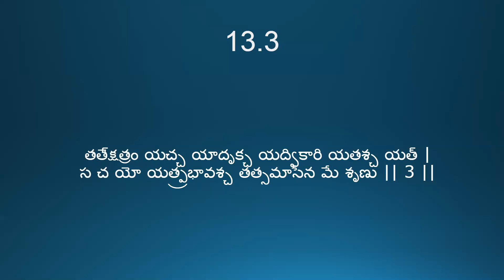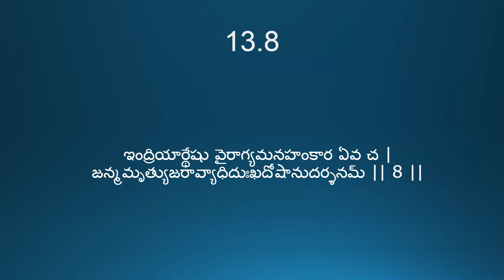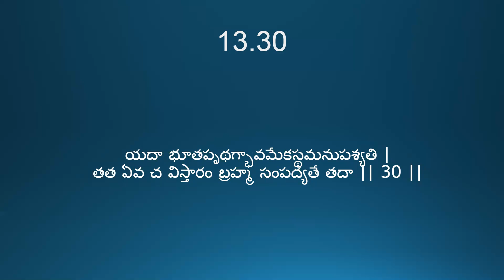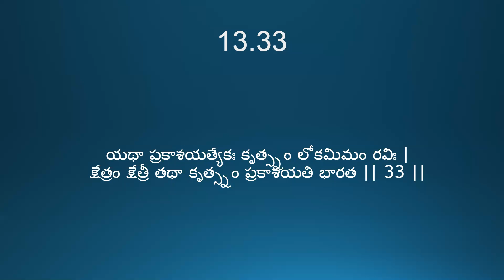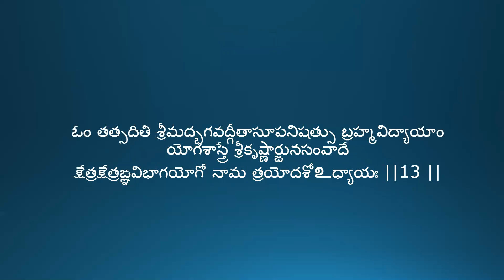BHAGAVATH GITA CHAPTER 13 SLOKA RECITATION IN TELUGU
HARE KRISHNA -SLOKA REFERENCE
అథ త్రయోదశో‌உధ్యాయః |

శ్రీభగవానువాచ |
ఇదం శరీరం కౌంతేయ క్షేత్రమిత్యభిధీయతే |
ఏతద్యో వేత్తి తం ప్రాహుః క్షేత్రఙ్ఞ ఇతి తద్విదః || 1 ||

క్షేత్రఙ్ఞం చాపి మాం విద్ధి సర్వక్షేత్రేషు భారత |
క్షేత్రక్షేత్రఙ్ఞయోర్ఙ్ఞానం యత్తజ్ఙ్ఞానం మతం మమ || 2 ||

తత్క్షేత్రం యచ్చ యాదృక్చ యద్వికారి యతశ్చ యత్ |
స చ యో యత్ప్రభావశ్చ తత్సమాసేన మే శృణు || 3 ||

ఋషిభిర్బహుధా గీతం ఛందోభిర్వివిధైః పృథక్ |
బ్రహ్మసూత్రపదైశ్చైవ హేతుమద్భిర్వినిశ్చితైః || 4 ||

మహాభూతాన్యహంకారో బుద్ధిరవ్యక్తమేవ చ |
ఇంద్రియాణి దశైకం చ పంచ చేంద్రియగోచరాః || 5 ||

ఇచ్ఛా ద్వేషః సుఖం దుఃఖం సంఘాతశ్చేతనా ధృతిః |
ఏతత్క్షేత్రం సమాసేన సవికారముదాహృతమ్ || 6 ||

అమానిత్వమదంభిత్వమహింసా క్షాంతిరార్జవమ్ |
ఆచార్యోపాసనం శౌచం స్థైర్యమాత్మవినిగ్రహః || 7 ||

ఇంద్రియార్థేషు వైరాగ్యమనహంకార ఏవ చ |
జన్మమృత్యుజరావ్యాధిదుఃఖదోషానుదర్శనమ్ || 8 ||

అసక్తిరనభిష్వంగః పుత్రదారగృహాదిషు |
నిత్యం చ సమచిత్తత్వమిష్టానిష్టోపపత్తిషు || 9 ||

మయి చానన్యయోగేన భక్తిరవ్యభిచారిణీ |
వివిక్తదేశసేవిత్వమరతిర్జనసంసది || 10 ||

అధ్యాత్మఙ్ఞాననిత్యత్వం తత్త్వఙ్ఞానార్థదర్శనమ్ |
ఏతజ్ఙ్ఞానమితి ప్రోక్తమఙ్ఞానం యదతో‌உన్యథా || 11 ||

ఙ్ఞేయం యత్తత్ప్రవక్ష్యామి యజ్ఙ్ఞాత్వామృతమశ్నుతే |
అనాదిమత్పరం బ్రహ్మ న సత్తన్నాసదుచ్యతే || 12 ||

సర్వతఃపాణిపాదం తత్సర్వతో‌உక్షిశిరోముఖమ్ |
సర్వతఃశ్రుతిమల్లోకే సర్వమావృత్య తిష్ఠతి || 13 ||

సర్వేంద్రియగుణాభాసం సర్వేంద్రియవివర్జితమ్ |
అసక్తం సర్వభృచ్చైవ నిర్గుణం గుణభోక్తృ చ || 14 ||

బహిరంతశ్చ భూతానామచరం చరమేవ చ |
సూక్ష్మత్వాత్తదవిఙ్ఞేయం దూరస్థం చాంతికే చ తత్ || 15 ||

అవిభక్తం చ భూతేషు విభక్తమివ చ స్థితమ్ |
భూతభర్తృ చ తజ్ఙ్ఞేయం గ్రసిష్ణు ప్రభవిష్ణు చ || 16 ||

జ్యోతిషామపి తజ్జ్యోతిస్తమసః పరముచ్యతే |
ఙ్ఞానం ఙ్ఞేయం ఙ్ఞానగమ్యం హృది సర్వస్య విష్ఠితమ్ || 17 ||

ఇతి క్షేత్రం తథా ఙ్ఞానం ఙ్ఞేయం చోక్తం సమాసతః |
మద్భక్త ఏతద్విఙ్ఞాయ మద్భావాయోపపద్యతే || 18 ||

ప్రకృతిం పురుషం చైవ విద్ధ్యనాది ఉభావపి |
వికారాంశ్చ గుణాంశ్చైవ విద్ధి ప్రకృతిసంభవాన్ || 19 ||

కార్యకారణకర్తృత్వే హేతుః ప్రకృతిరుచ్యతే |
పురుషః సుఖదుఃఖానాం భోక్తృత్వే హేతురుచ్యతే || 20 ||

పురుషః ప్రకృతిస్థో హి భుంక్తే ప్రకృతిజాన్గుణాన్ |
కారణం గుణసంగో‌உస్య సదసద్యోనిజన్మసు || 21 ||

ఉపద్రష్టానుమంతా చ భర్తా భోక్తా మహేశ్వరః |
పరమాత్మేతి చాప్యుక్తో దేహే‌உస్మిన్పురుషః పరః || 22 ||

య ఏవం వేత్తి పురుషం ప్రకృతిం చ గుణైః సహ |
సర్వథా వర్తమానో‌உపి న స భూయో‌உభిజాయతే || 23 ||

ధ్యానేనాత్మని పశ్యంతి కేచిదాత్మానమాత్మనా |
అన్యే సాంఖ్యేన యోగేన కర్మయోగేన చాపరే || 24 ||

అన్యే త్వేవమజానంతః శ్రుత్వాన్యేభ్య ఉపాసతే |
తే‌உపి చాతితరంత్యేవ మృత్యుం శ్రుతిపరాయణాః || 25 ||

యావత్సంజాయతే కించిత్సత్త్వం స్థావరజంగమమ్ |
క్షేత్రక్షేత్రఙ్ఞసంయోగాత్తద్విద్ధి భరతర్షభ || 26 ||

సమం సర్వేషు భూతేషు తిష్ఠంతం పరమేశ్వరమ్ |
వినశ్యత్స్వవినశ్యంతం యః పశ్యతి స పశ్యతి || 27 ||

సమం పశ్యన్హి సర్వత్ర సమవస్థితమీశ్వరమ్ |
న హినస్త్యాత్మనాత్మానం తతో యాతి పరాం గతిమ్ || 28 ||

ప్రకృత్యైవ చ కర్మాణి క్రియమాణాని సర్వశః |
యః పశ్యతి తథాత్మానమకర్తారం స పశ్యతి || 29 ||

యదా భూతపృథగ్భావమేకస్థమనుపశ్యతి |
తత ఏవ చ విస్తారం బ్రహ్మ సంపద్యతే తదా || 30 ||

అనాదిత్వాన్నిర్గుణత్వాత్పరమాత్మాయమవ్యయః |
శరీరస్థో‌உపి కౌంతేయ న కరోతి న లిప్యతే || 31 ||

యథా సర్వగతం సౌక్ష్మ్యాదాకాశం నోపలిప్యతే |
సర్వత్రావస్థితో దేహే తథాత్మా నోపలిప్యతే || 32 ||

యథా ప్రకాశయత్యేకః కృత్స్నం లోకమిమం రవిః |
క్షేత్రం క్షేత్రీ తథా కృత్స్నం ప్రకాశయతి భారత || 33 ||

క్షేత్రక్షేత్రఙ్ఞయోరేవమంతరం ఙ్ఞానచక్షుషా |
భూతప్రకృతిమోక్షం చ యే విదుర్యాంతి తే పరమ్ || 34 ||

ఓం తత్సదితి శ్రీమద్భగవద్గీతాసూపనిషత్సు బ్రహ్మవిద్యాయాం యోగశాస్త్రే శ్రీకృష్ణార్జునసంవాదే

క్షేత్రక్షేత్రఙ్ఞవిభాగయోగో నామ త్రయోదశో‌உధ్యాయః ||13 ||